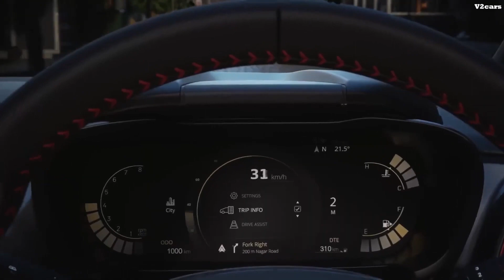2024 Tata Altroz Facelift Model Details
2024 Tata Altroz Facelift Model Details||facelift model||